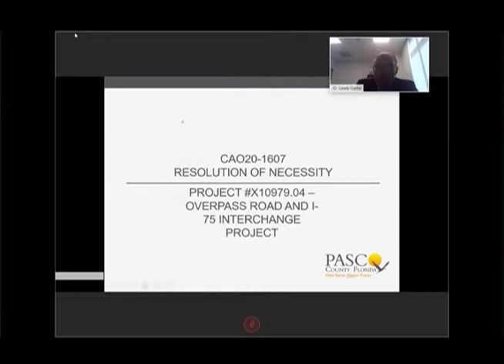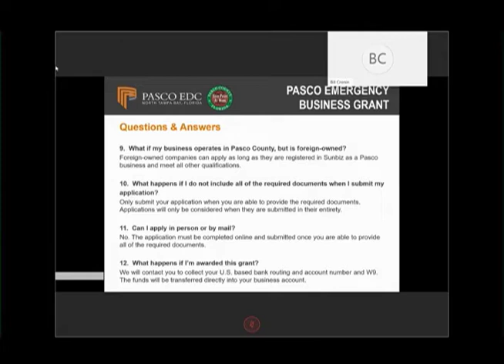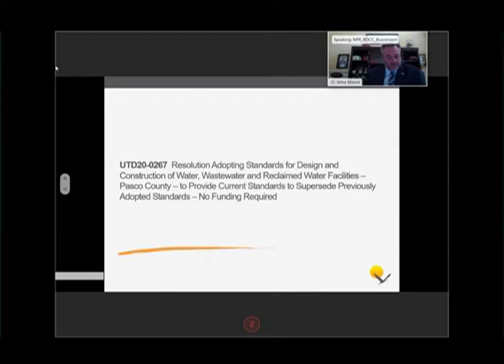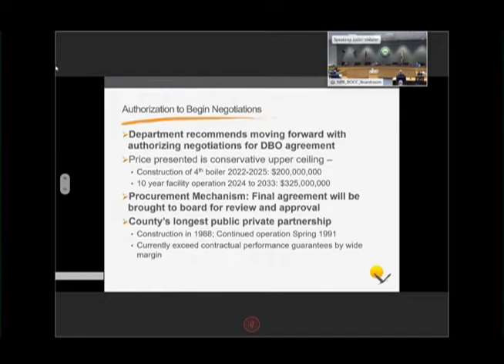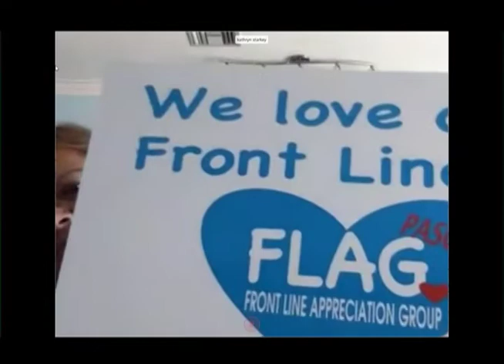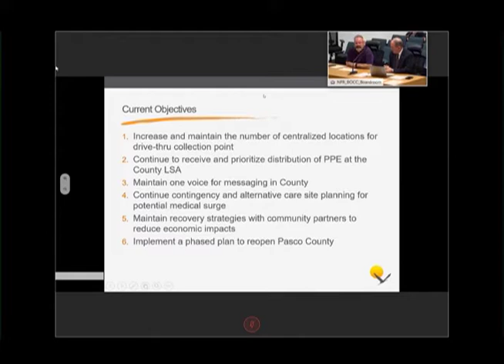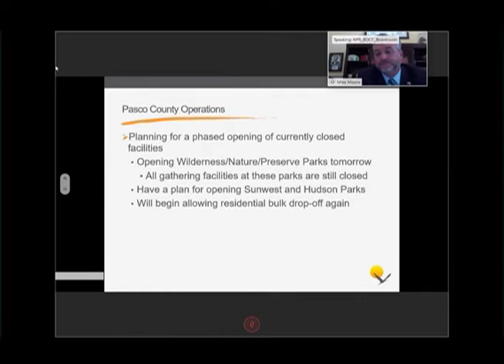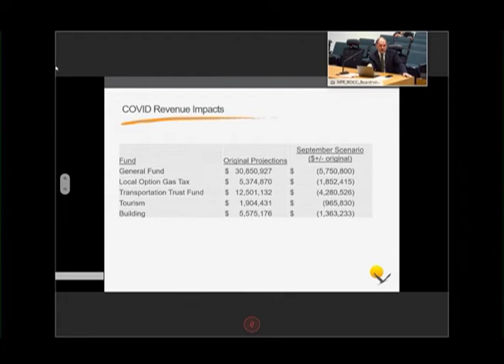04.21.20 Pasco BOCC Virtual Meeting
Pasco County Board of County Commissioners Virtual Meeting from April 21, 2020, in New Port Richey, Florida.